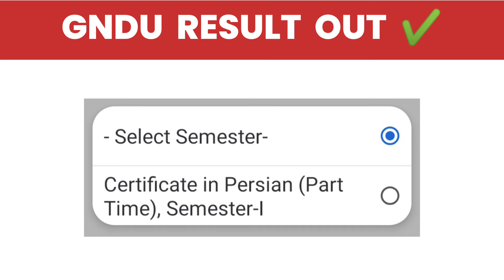GNDU RESULT 2024 OUT NOW 😱 BREAKING NEWS 🔥 GNDU LATEST UPDATE | GNDU RESULT NEWS TODAY